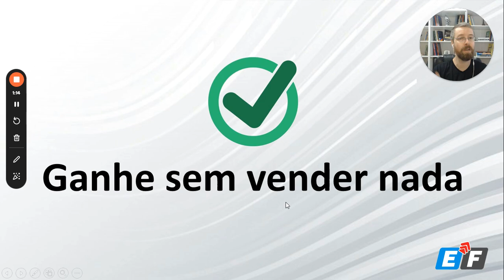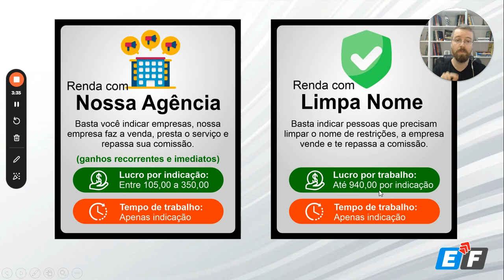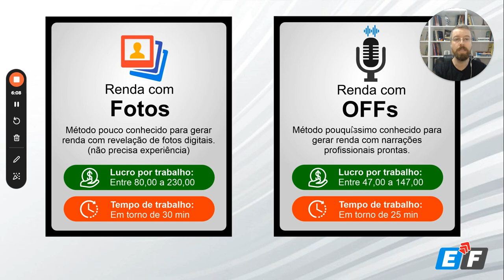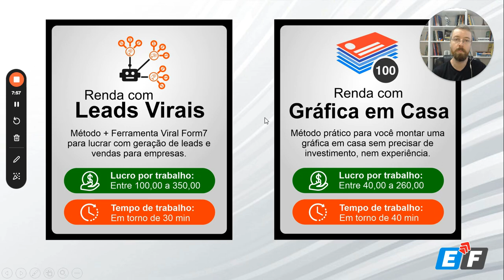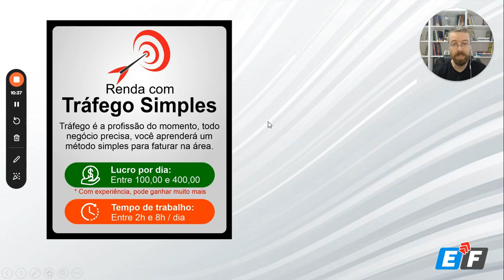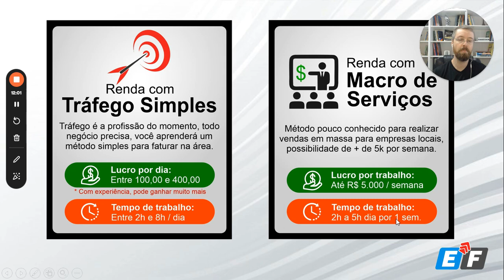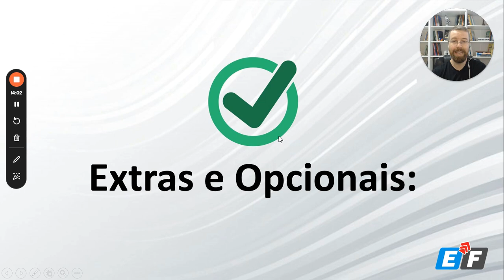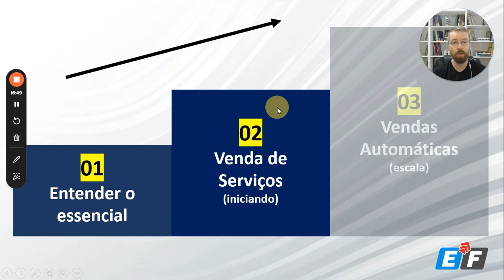As 14 formas de renda do Facilitador Digital 2 0